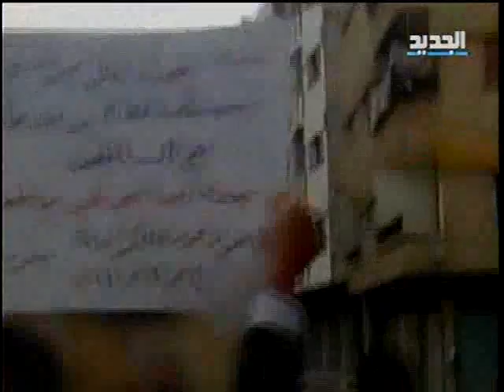التطورات في سوريا